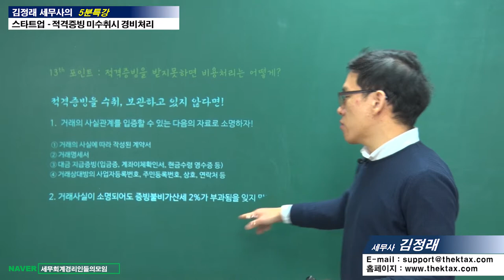#15 [스타트업 5분특강] 세법상 적격 증빙을 받지 못하는 경우 비용처리는 어떻게 해야 할까? [김정래 세무사의 5분특강]